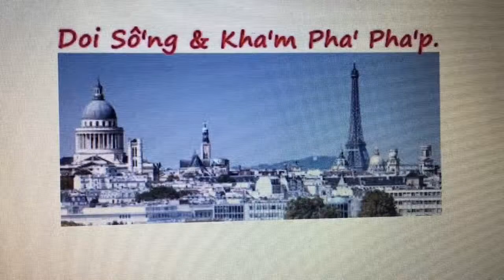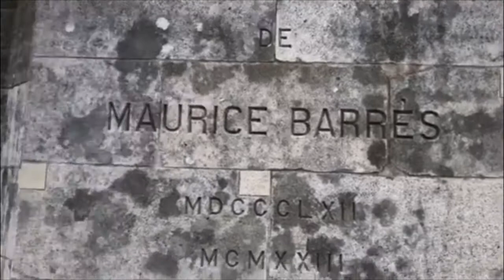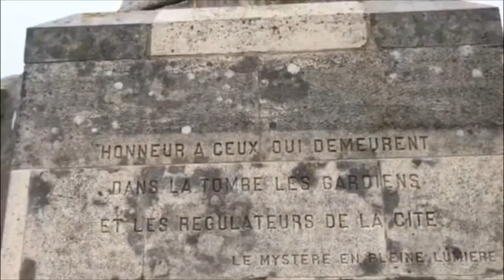Trên đường đi tới Đồi Sion gặp trừu muốn làm quen.Có nhà thơ Đức Bà Sion. Noel 2019.Giáng sinh 2019.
Cảm ơn !YouTube này nói về đời sống, khám phá bên xứ Pháp. Chúng tôi sẽ đi đây đi đó quay lại những hình ảnh đời thường, những khám phá, những bí mật, những điều thú vị để cung hiến cho các bạn. Mong các bạn hưởng những giây phút thoả mái ! Xin chào các bạn ! Xin bạn giới thiệu youtube này cho các bạn của bạn ! cảm ơn !
Để dễ dàng vào kênh, các bạn bấm vào đây :
Xin bạn giới thiệu youtube này cho các bạn của bạn ! cảm ơn !